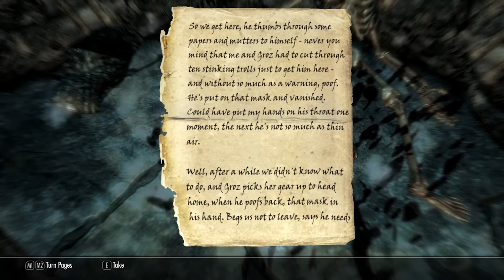Skyrim How to Find? - Konahrik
Today we are here to collect the 9th Dragon Priest Mask